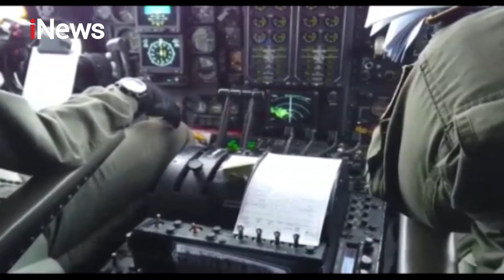Obati Korona, Tim Kemhan Bertolak Ke China Untuk Mengambil Alat Kesehatan - iNews Malam 21/03